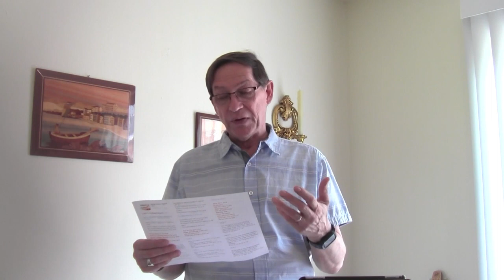Title “Built on the Foundation of Christ ” Text 1 Peter 2 6 8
Dr. Bob Tarasiak continues in his 1 Peter Series, Part 9 regarding the truth of Christ as the Rock, th Head Stone of Christianity and the honor believes have in Him.